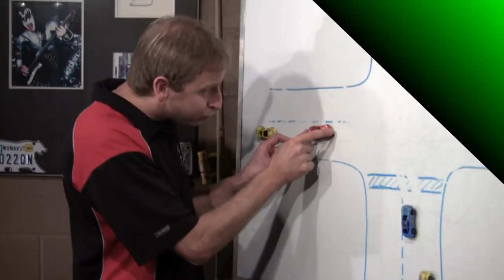Pacific Riding School - Extended Program Preview (I need to know more Version)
If you are looking for the absolute best in rider training in British Columbia, your search is over. Take an indepth behind the scenes tour with Mark Kruger and get in inside look at the most comprehensive program in new rider training.